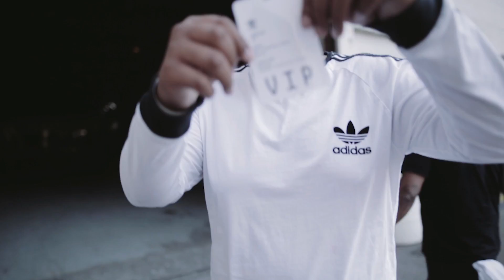ADIDAS INVITED ME TO SHOOT THE EQT EVENT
Adidas invited me to shoot the EQT event in Detroit and it was DOPE!